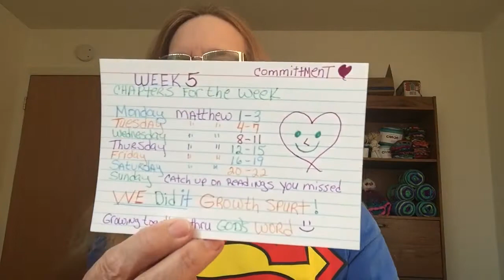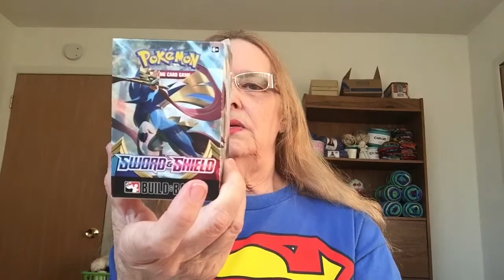Super Crochet Sunday and more!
A time to share some faith hope and love ,and our joy of the art of crochet.  My name is Suzanne and I am so delighted to have you here!

Our other utube Channel:
As the Spirit Moves

Daily readings chapters Exodus
52 Weeks through the Bible in a year!

Week Four
Matthew Chapters each day.

Monday.    1-3
Tuesday.    4-7
Weds.         8-11
Thurs.        12-15
Friday.        16-19
Saturday.   20-22
Sunday.  Catch up day

Happy Mail
Suzanne Cowan
1013 , Ironwood Court Apt 2
Rochester Michigan 48037
And remember keep your crochet hooks warm and your heart full of love

Your happiness belongs to you,
If it is to be it is up to me.